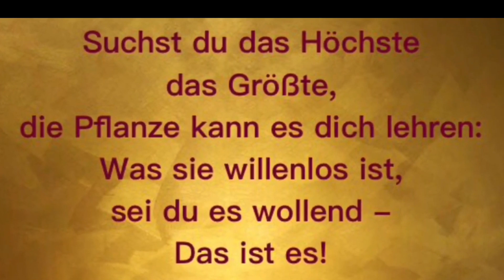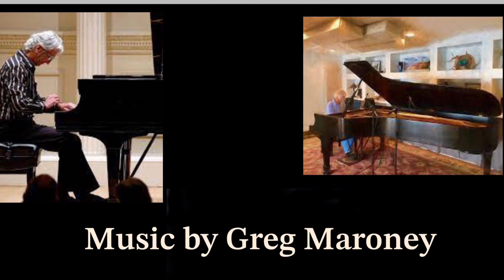Omram Mikhaël Aivanhov: Musik aus okkulter Sicht